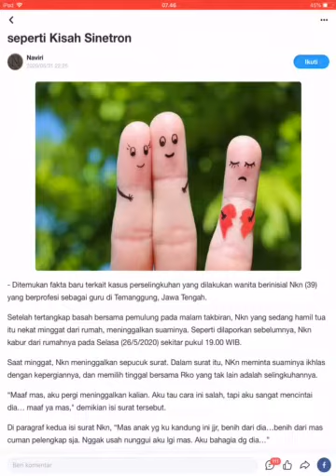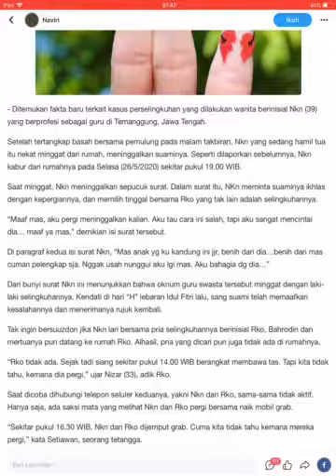Kasus Perselingkuhan di Temanggung yang Rumit, seperti Kisah Sinetron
Ditemukan fakta baru terkait kasus perselingkuhan yang dilakukan wanita berinisial Nkn (39) yang berprofesi sebagai guru di Temanggung, Jawa Tengah.

Setelah tertangkap basah bersama pemulung pada malam takbiran, Nkn yang sedang hamil tua itu nekat minggat dari rumah, meninggalkan suaminya. Seperti dilaporkan sebelumnya, Nkn kabur dari rumahnya pada Selasa (26/5/2020) sekitar pukul 19.00 WIB.

Saat minggat, Nkn meninggalkan sepucuk surat. Dalam surat itu, NKn meminta suaminya ikhlas dengan kepergiannya, dan memilih tinggal bersama Rko yang tak lain adalah selingkuhannya.

“Maaf mas, aku pergi meninggalkan kalian. Aku tau cara ini salah, tapi aku sangat mencintai dia… maaf ya mas," demikian isi surat tersebut.

Di paragraf kedua isi surat Nkn, “Mas anak yg ku kandung ini jjr, benih dari dia…benih dari mas cuman pelengkap sja. Nggak usah nunggui aku lgi mas. Aku bahagia dg dia…”

Dari bunyi surat Nkn ini menunjukkan bahwa oknum guru swasta tersebut minggat dengan laki-laki selingkuhannya. Kendati di hari “H” lebaran Idul Fitri lalu, sang suami telah memaafkan kesalahannya dan menerimanya rujuk kembali.

Tak ingin bersuuzdon jika Nkn lari bersama pria selingkuhannya berinisial Rko, Bahrodin dan mertuanya pun datang ke rumah Rko. Alhasil, pria yang dicari pun juga tidak ada di rumahnya.

“Rko tidak ada. Sejak tadi siang sekitar pukul 14.00 WIB berangkat membawa tas. Tapi kita tidak tahu, kemana dia pergi,” ujar Nizar (33), adik Rko.

Saat dicoba dihubungi telepon seluler keduanya, yakni Nkn dan Rko, sama-sama tidak aktif. Hanya saja, ada saksi mata yang melihat Nkn dan Rko pergi bersama naik mobil grab.

“Sekitar pukul 16.30 WIB, Nkn dan Rko dijemput grab. Cuma kita tidak tahu kemana mereka pergi,” kata Setiawan, seorang tetangga.

Di saat keluarga Nkn dan Rko sibuk mencari tahu kepergian mereka berdua, secara bersamaan seorang tukang ojek datang mencari alamat Wagimin (60) tahun, orang tua Nkn. Ikhwal kedatangan tukang ojek tersebut, yakni mengantar surat titipan Nkn.

Surat jenis HVS tersebut berisi pesan tulisan tangan Nkn sendiri. Dalam pesan tersebut, Nkn menyampaikan bahwa, “Ayah mhon ridhoi perjalanan sy ini. Sy pergi sama kang Riko. Laki2 yg nemani sy saat digrebek lalu.

“Apa yg sy lakukan ini, mmg salah. Krn itu mohon ayah ikhlasin sy dan maafin. Sy syg dg ayah dan keluarga. Tp jjr selama sy nikah dg Bahrodin, sy tdk pernah puas. Makanya sy serong dg Riko."

Isi pesan dalam surat yang ditulis Nkn menyimpulkan bahwa oknum guru tersebut nekat selingkuh dan minggat bersama pria lain karena selama berumah tangga dengan suami sahnya tidak puas.

“Kang Riko bisa membuat sy bahagia. Bisa membuat sy puas dlm hal urusan ranjang. Yg kuat ya ayah. Yg sabar. Salam syg ku buat ayah dan mamah."

Sebelumnya, Nkn mengakui nekat berselingkuh karena kesemsem dengan ukuran penis tukang sampah. Pengakuan ini diungkapkan Nkn di hadapan Ketua RT di kediamannya di Candiroto, setelah digerebek suaminya bersama tetangganya sedang berhubungan badan dengan Rko di dalam rumahnya. Keduanya bercinta saat malam takbiran.

Dimaafkan suami

Bahrodin (39), sang suami, berbesar hati. Dia menerima kembali istrinya, setelah sebelumnya berniat menceraikan usai kepergok berduaan dengan tukang sampah di malam takbiran.

Sabtu, 23 Mei 2020, NKN (39) tertangkap basah sedang berhubungan badan dengan RKO di rumahnya di Candiroto, Kabupaten Temanggung, Jawa Tengah.

Wanita berprofesi guru yang sedang hamil tua itu mengaku sudah empat bulan menjalin hubungan gelap dengan RKO. Saat usia kandungannya tiga bulan.

Pengakuannya, dia sudah sering berhubungan badan dengan RKO. Dia nekat selingkuh dengan RKO karena tergiur dengan ukuran "senjata" milik RKO.

“Tapi kali ini aku taubat mas. Sudah tidak akan mengulangi lagi dosa itu,” ujar NKN.

NKN juga sudah dimaafkan sang suami. Ia juga rujuk kembali dalam melanjutkan rumah tangganya.

“Iya mas, suami ku menerima aku kembali. Tapi syaratnya tidak tinggal di rumah itu lagi,” katanya.

Sebelumnya, NKN sempat akan dipolisikan sang suami. Namun itu urung setelah Bahrodin merenung. Menurutnya, itu bukan sepenuhnya kesalahan sang istri.

Bahrodin mencabut ucapannya untuk menceraikan sang istri. Orang tua NKN, Wagimin (60), mengatakan, Bahrodin datang ke rumah mertuanya untuk meminta maaf dan menemui istrinya yang sedang hamil tua.

“Alhamdulillah, suami NKN datang baik-baik memaafkan kekhilafan istrinya dan rujuk kembali,” ujar Wagimin sebagaimana diungkap Ketua RT yang meminta namanya tidak ditulis.